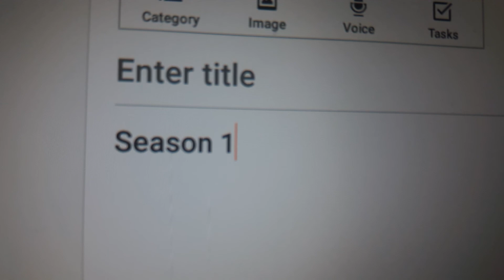All Larva Intro Music Season 1, 2 & 3. 🎶🦋🐌🐛🐜🐝🐞🕷 - (♨️🏠🌁)